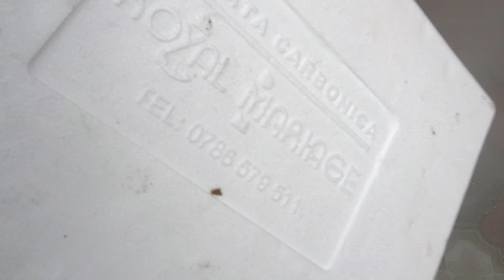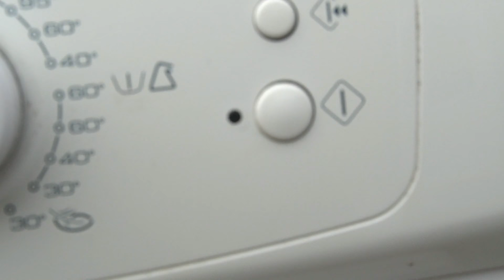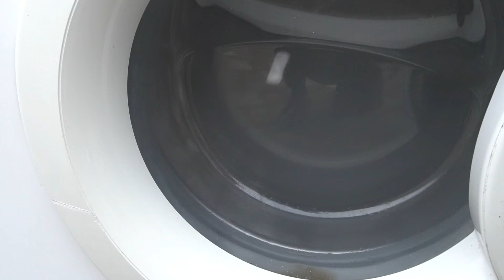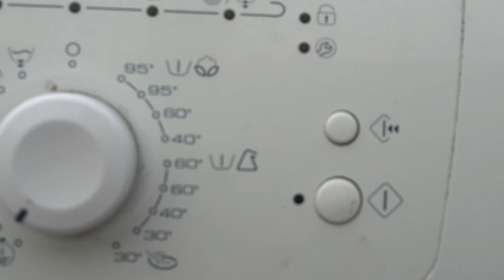MASINĂ DE SPĂLAT vs GHEAȚĂ CARBONICĂ cu COCA COLA